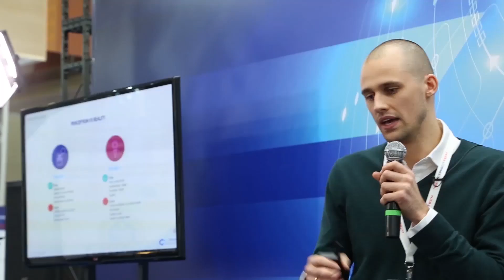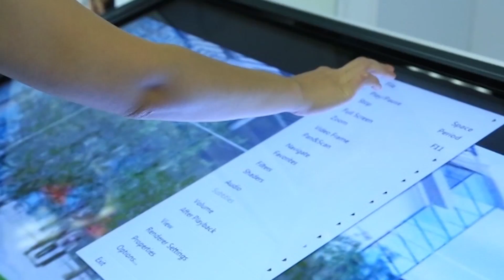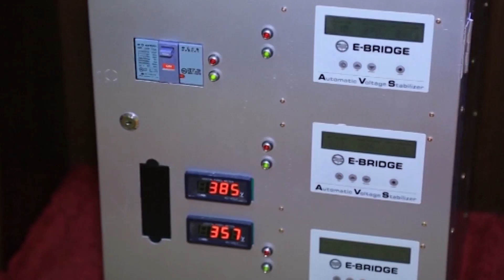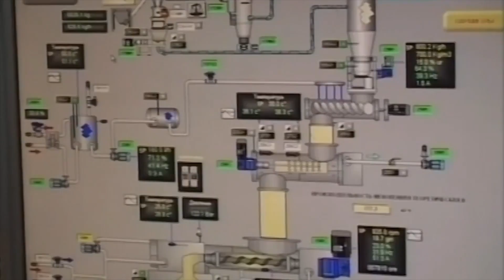Технологиялар Аймағы 3